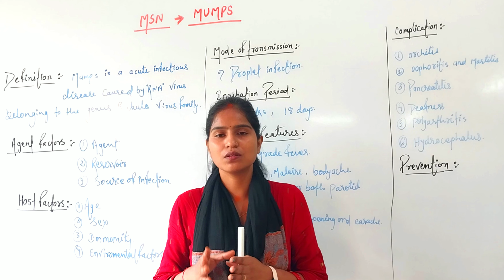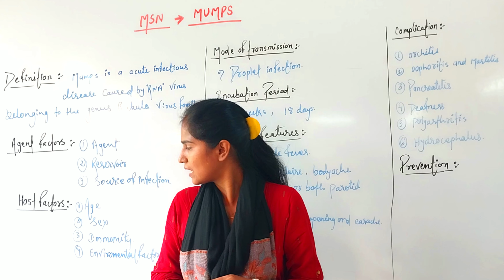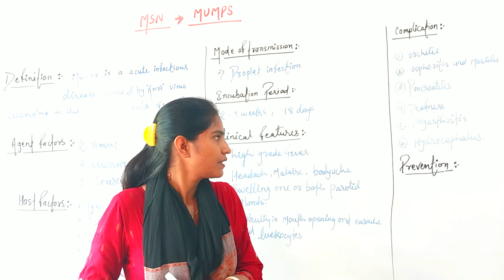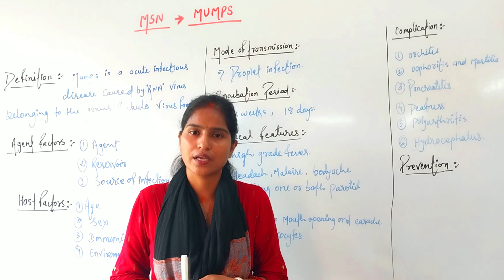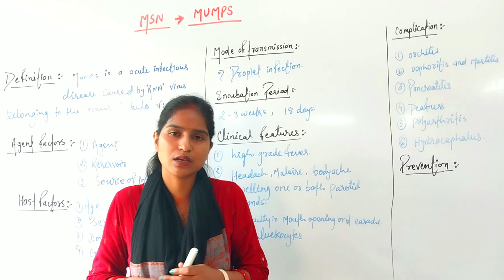Mumps II B Sc Nursing 2nd II Medical Surgical Nursing II Renu Mam II